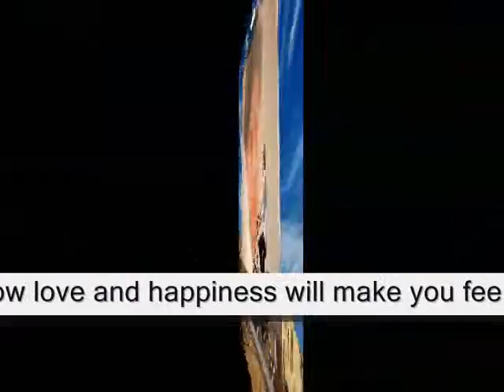How love and happiness will make you feel And make your life ,